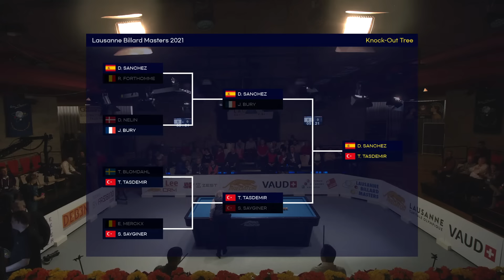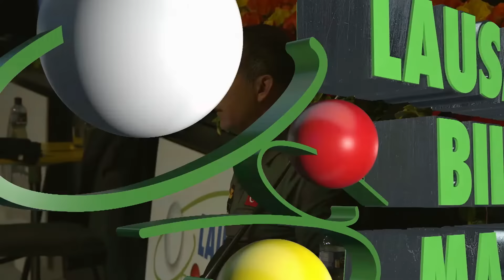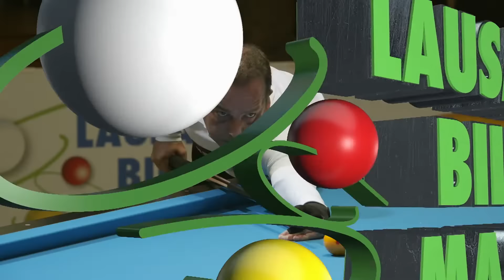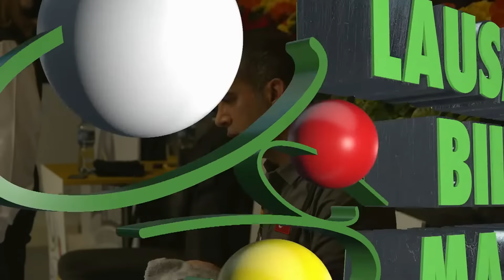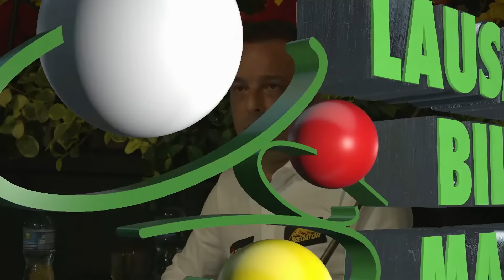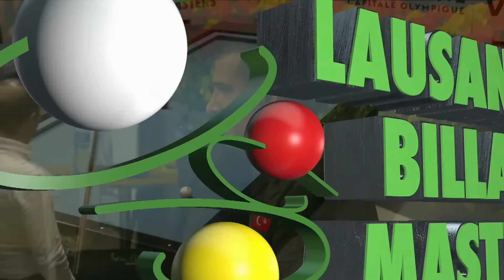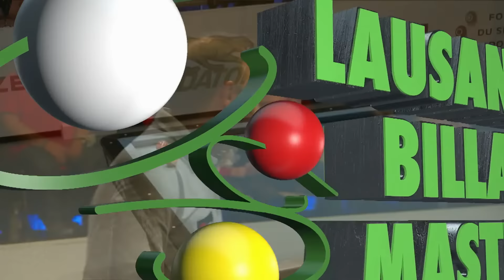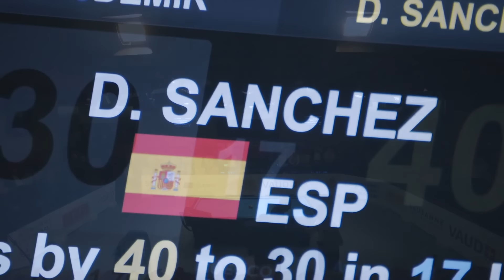[Full Replay] Final - Tayfun TASDEMIR vs Daniel SANCHEZ (Lausanne Billard Masters 2021)